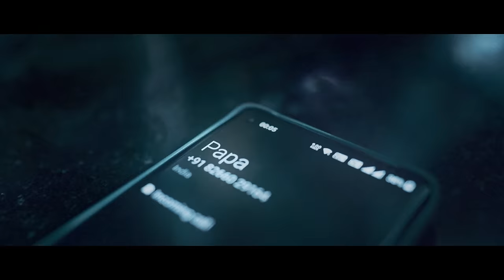Ruhbaru - Yungsta x Sez on the Beat | MEEN | Official Video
'MEEN' is Yungsta's debut album alongside Sez on the Beat. This concept album is divided into three acts - Head, Heart, and Hand (inspired from 'heart, head and hand decrees of leadership' and metaphorically used for 'mind, soul and body') which takes us through a spiritual journey of finding and reconnecting with our true selves while exploring different aspects of mental state, motivations, emotions and actions.

In the album, Yungsta slowly threads together the story of a person who struggles with his own self and finds the confidence to overcome these, and achieve what he strives for while learning to float and swim through the ups and downs, ultimately taking full control of his life. The element here being 'water', is derived from Yungsta's zodiac sign - Pisces a.k.a MEEN (in devnagri script) and the protagonist here is emotionally aware, a lover and a dreamer, just like any Piscean!

Produced by Sez, with his beautiful and powerfully inspiring sounds, this debut album is a must-listen for anyone who is struggling or has ever struggled with their inner demons.

Audio Credits:
Song: Ruhbaru
Music Producer: Sez on the Beat
Performed & Written by: Yungsta
Mixing & Mastering: Sez On The Beat
Special Thanks: Aman Sagar

Label: THE MVMNT / Mass Appeal India

Executive Producer: Faizan Khan

Video Credits:
Directed by: Harsh Kandpal & Manil Kandwal
Cinematographer: Harsh Kandpal & Manil Kandwal
Aerial Cinematographer: Rithik Tiwari
Line Production: Aditya Singh
Editor/Colorist: Harsh Kandpal
Styling & HMU: Descube
Wearing: Storeat44

Special Thanks: Onnu, Revo Lekhak, Abhishek Gaur, Manish Bhandari, Preist Hyeana, All of the Above Studios, Abhishek Shekhri & Kintsugi Studios.

Marketing Partner: Outdustry